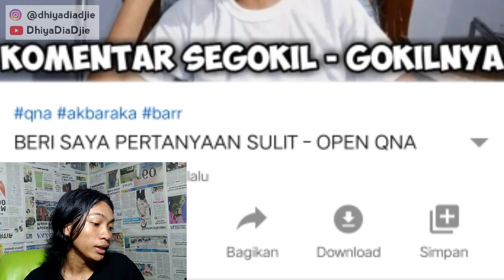KOMENTAR SEGOKIL GOKILNYA!!! - Akbaraka Official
dan di video kali ini saya ingin podcastcall bersama akbaraka official yang merupakan teman reyhan gamerz dan kita akan tanya tanya seputar kontennya yang komentar segokil gokilnya kita akan langsung berkomentar lewat podcastcall tanpa harus berkomentar di konten akbaraka official dekkents,

chanel free dislike
semoga chanel ini menghibur bagi kalian semua Dekkents, support kami terus mencapai 1 jt subscribers dgn cara like or dislike, share dan tinggalkan komentar dibawah,
tonton video kami sampai habis dan please dont skip